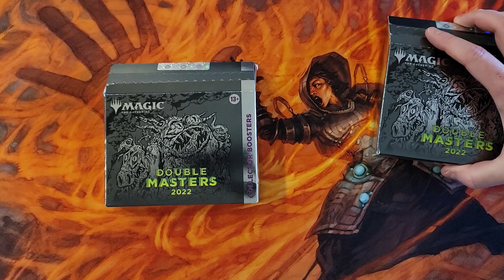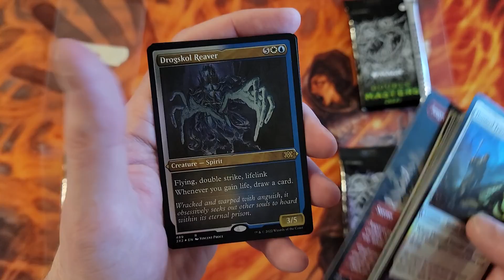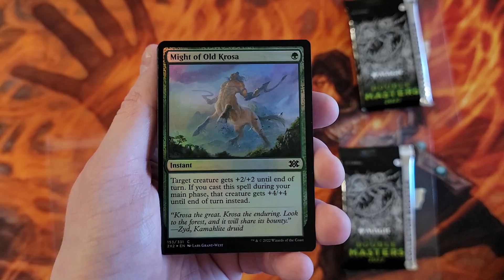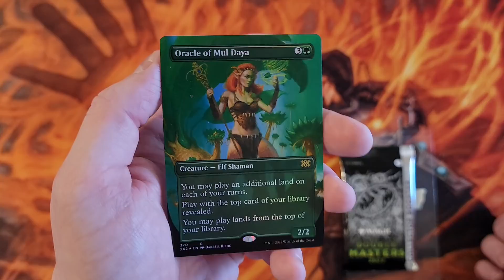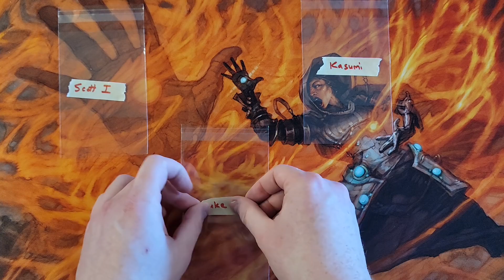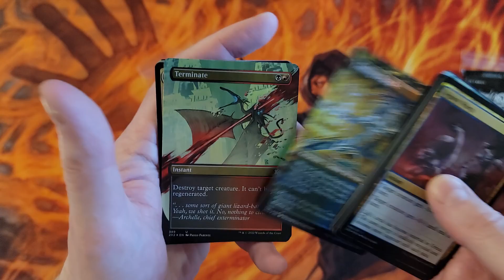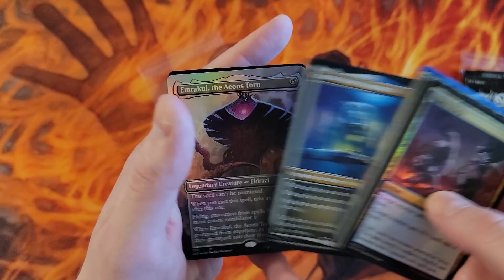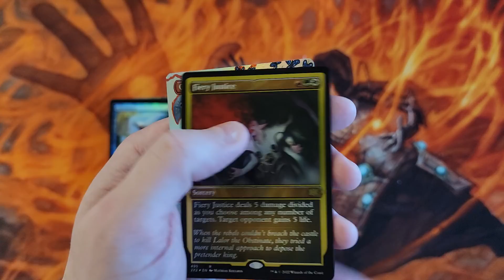Double Masters 2022 Collector Break - Certain packs should be renamed Dylan, cause they spit hot 🔥